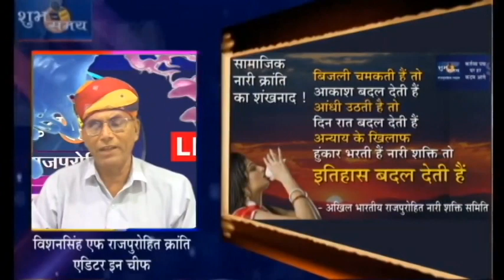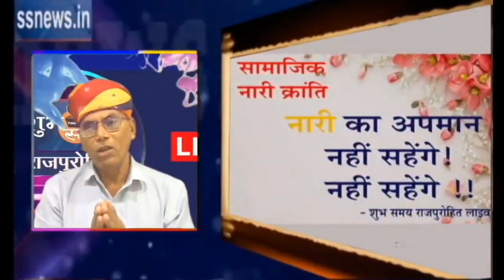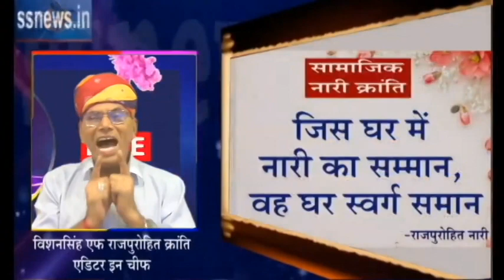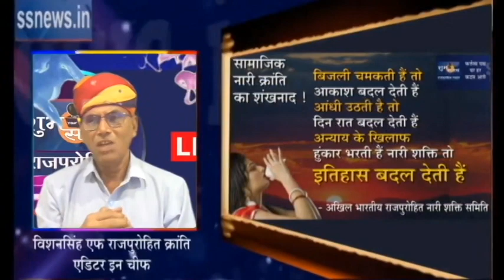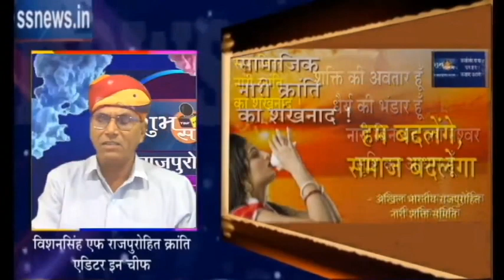अंधी, बहरी, गूँगी समाज में नारिओं की वेदना कौन सुनेगा ? कर सकती है नारी शक्ति निर्णय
अंधी बहरी गूँगी समाज में नारिओं की आवाज कोन सुनेगा ?
अब नारी शक्ति निर्णय करेगी